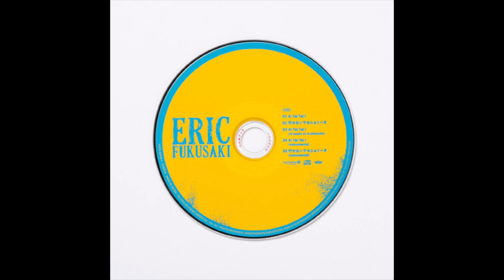Eric Fukusaki - Ai Yai Yai! (Versión en Español)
2015 Debut como compositor

Versión en español del primer tema que compuse después de debutar como Solista, Ai Yai Yai!
Tema que lanzamos en el año 2015.

Recuerdo que antes de escribir la versión en Japonés, escribí la letra en Español. El tema en español solo ha estaba en el CD y iTunes, pero aprovecho esta ocasión para compartir con ustedes esta canción en la versión de mi lengua materna,

Con mucho cariño, de Japón para el mundo entero! 🇯🇵🌈🌎👪✨

Eric